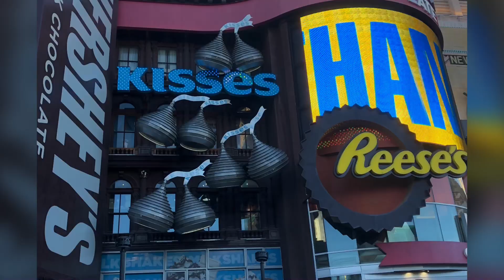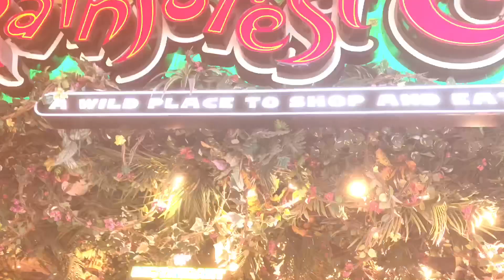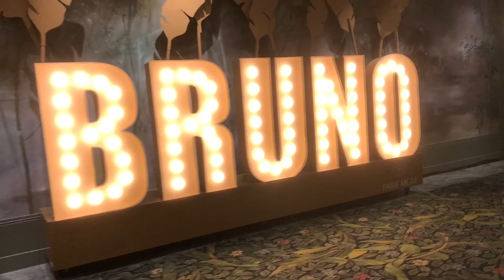Vegas Montage P1 :)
Gordon Ramsay's Kithcen, Statue of Liberity, M and M factory, Effiel Tower.
Wow, the strip was something else!

 / nausicaa.  .

 / singernausicaa

YouTube Music:

 / artist  .

 / artist  .

 / artist  .

Singles:

 • Singles 🎶
Covers:

 • Covers 🎧
Vlogs:

 • Vlogs 🎥
Updates and Talks:

 • Updates & Talks 😇
Shorts:

 • Shorts 👀
Reaction Videos:

 • Reaction videos 🤔
CARioke:

 • CARioke 🚗🎙
Gaming:

 • Gaming 🎮